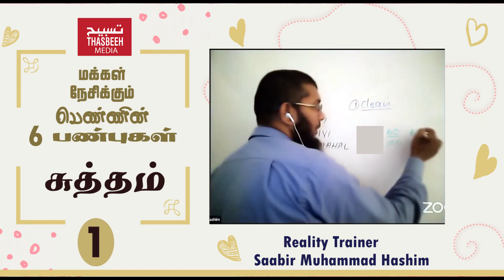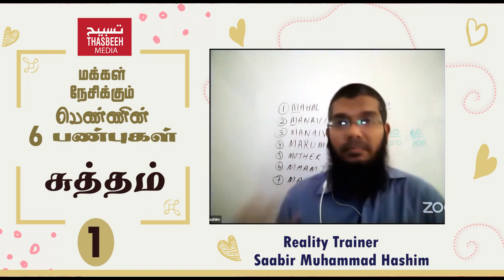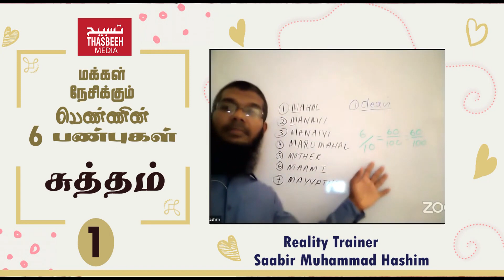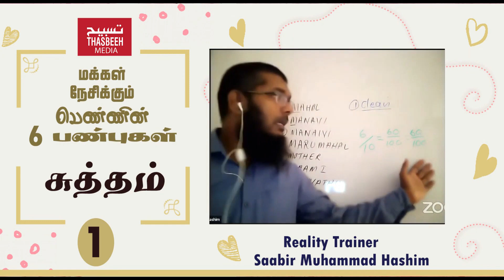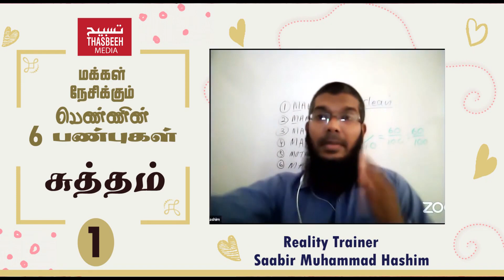Saabir Hashim 1 சுத்தம் மக்கள் நேசிக்கும் பெண்ணின் 7 பண்புகள்